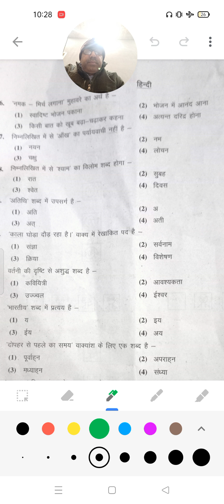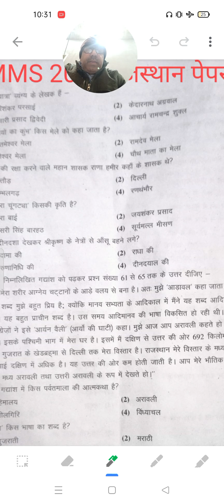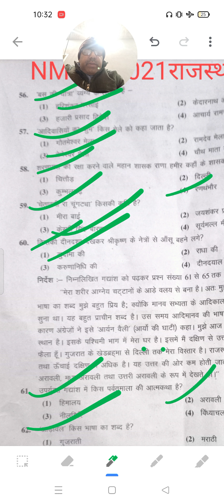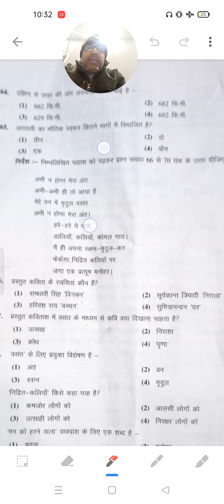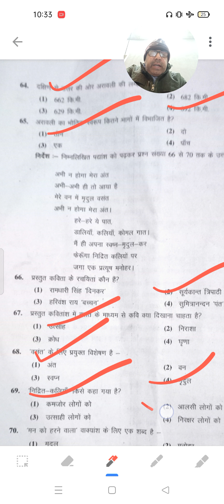NMMS राजस्थान 2021 पेपर हिंदी विषय का हल